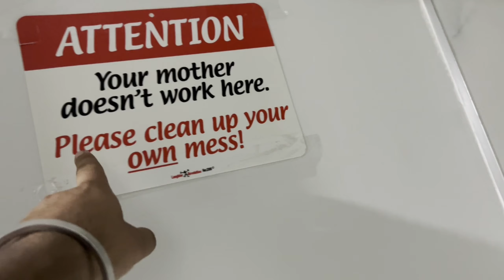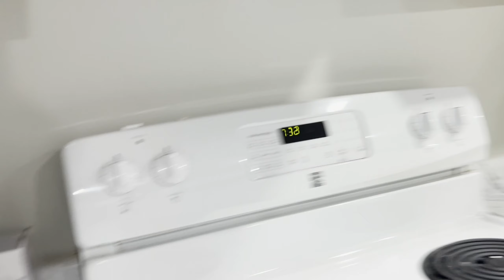Moving to A New Basement | International Students🍁🇨🇦| Canada vlogs || Basement Tour.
ye Vlog hai hmare new basement ki moving k bare me.
move krna bht mushkil h bhai.ye basement hmne abhi 1 October se li hai aage aage new updates apko milti rhengi.

     shailesh sharma